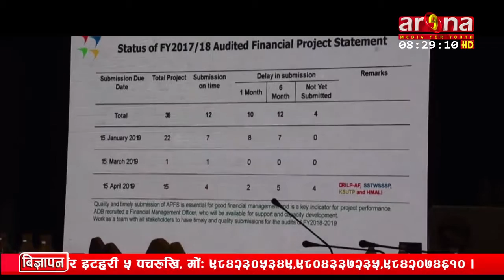एशियाली विकास बैंकले भूकम्पपछिको पुनःनिर्माण परियोजनामा प्रगति गरेको पाइएको छ ।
एशियाली विकास बैंकले भूकम्पपछिको पुनःनिर्माण र ऊर्जा उत्पादनसम्बन्धी परियोजनामा प्रगति गरेको पाइएको छ ।